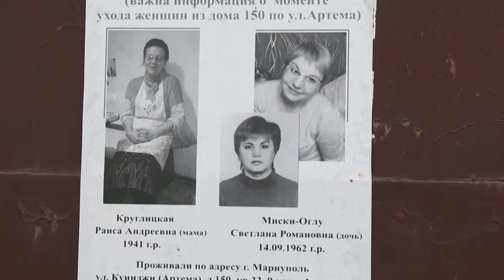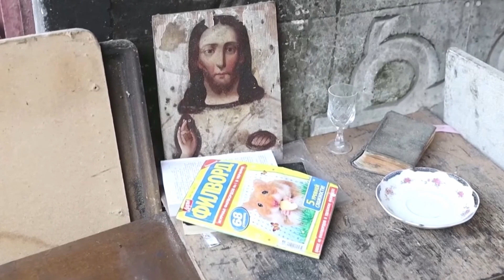My home is a pile of ash Ruined Mariupol bears scars of Russian attacks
Months after fierce fighting between the Russian and Ukrainian forces for Mariupol, the city remains heavily damaged.

Many residents had their homes destroyed during the battle, which left some apartment blocks as charred, skeletal buildings.

Nina Tifchenko, a 78-year-old resident, told Reuters her apartment burned to ashes and her son carried her out of it with just the clothes she was wearing. She now hopes to receive a new apartment once it's built.